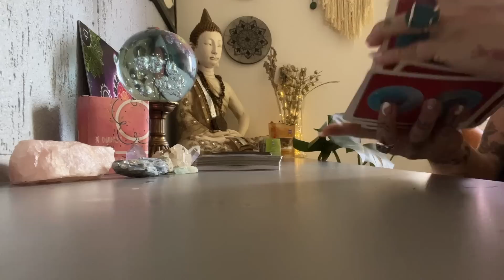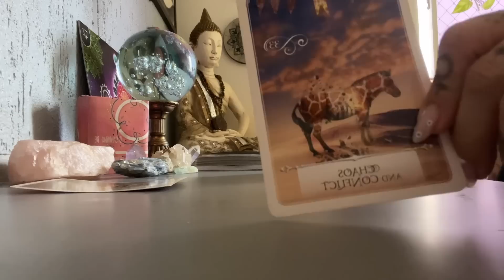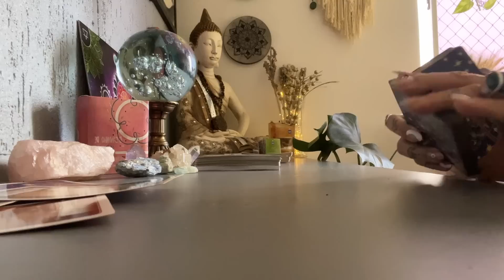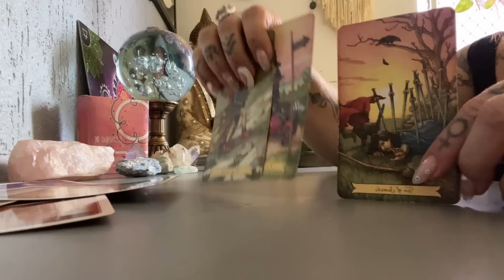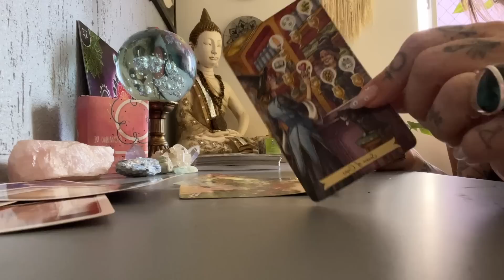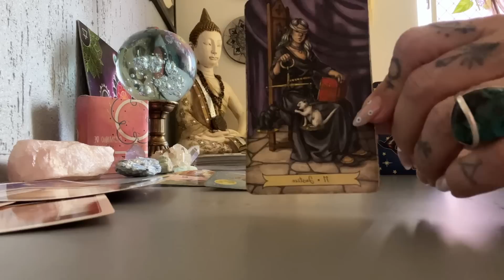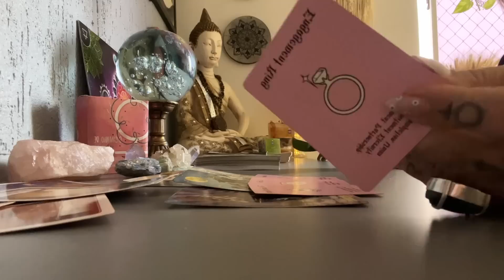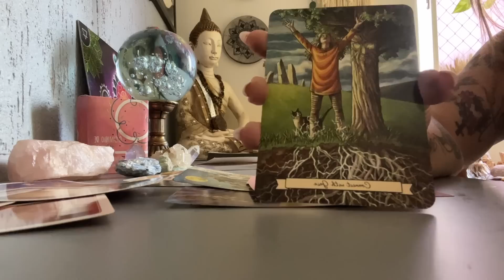CAPRICÓRNIO HORÓSCOPO SEMANAL 22 à 28/10/22 ❤️ O SEU DESTINO ❤️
🔴CURSO COMPLETO DE TAROT🔴 Promoção de Halloween, aprenda Tarot e temha uma linda profissão como eu, e ajude milhares de pessoas.

🔵Link para entrar no Grupo VIP para MENTORIA ANUAL com Cinthia Bernardes e ter todos os meses o acompanhamento pessoal e direto, em encontros de desenvolvimento pessoal e terapêutico, usando todas as ferramentas que ela desenvolveu para essa mentoria.
Apenas 13 vagas para 2023

Grupo mensal de Mentoria Espiritual com Terapias Quânticas e Rituais ciclo de novembro /22

Agenda das Previsões para os Signos
Segunda-feira  - Câncer
Terça-feira - Áries e Escorpião
Quarta-feira - Gêmeos e Virgem
Quinta-feira - Sagitário e Peixes
Sexta-feira - Touro e Libra
Sábado - Capricórnio e Aquário
Domingo - Leão